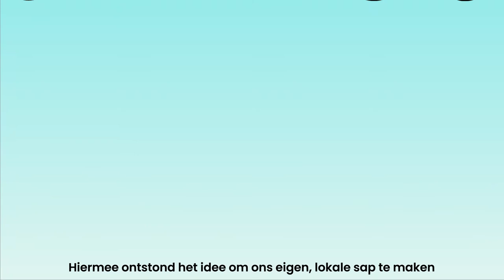Utregs Supersap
Local2Local Talents vroeg Savanne Klop om een promo-animatie te maken over Utregs Supersap. Haar broer Maarten deed de voice-over en voila! Echt vet, zoals de kids zeggen. Wat denken jullie?